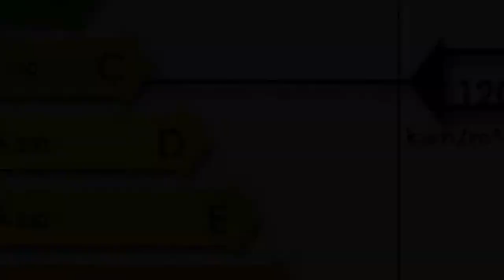Roquebrune-sur-Argens Maison Villa Propriété Jardin arbore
France Achat / Vente Maison Villa Propriété Roquebrune-sur-Argens Rénové Charme Sûr portail electrique - Cheminée  villa provençale Jardin arbore - Balcon Garage Terrasse 3 - Piscine Terrain 1700m² -  budget 1200000€ 1300000€ 1400000€ 1500000€ 1600000€ Maison Villa Propriété Surface habitable 140m² - Chambres 3 - Bureau Cuisine ouverte - Salle de séjour Salle de bain 2 -  t5 f5 5 pieces 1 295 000,00 € Maison Exclusive  Var Provence-Alpes-Côte d'Azur 83380 AGENCE LEONIE LELIEVRE

EXCLUSIF : Vue mer panoramique pour cette belle villa provençale entièrement rénovée en 2000 avec des matériaux de qualité. D'une superficie de 140m² elle comprend au rez de chaussée : séjour avec cheminée, cuisine ouverte l'ensemble ouvrant sur une belle terrasse dont une partie couverte. Cellier, bureau, 2 chambres avec placards, une salle d'eau avec wc. A l'étage : une belle chambre de maître avec salle d'eau et wc attenants, balcon. Piscine traditionnelle, très beau jardin arboré avec des essences méditerranéennes d'une surface de 1700m². Portail électrique, cos résiduel.. Pour plus de détails, cliquez